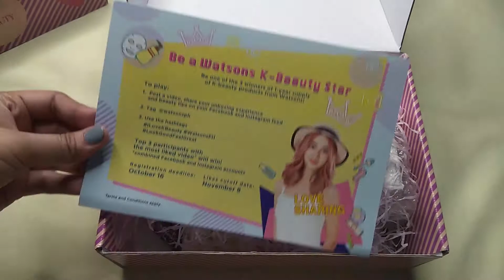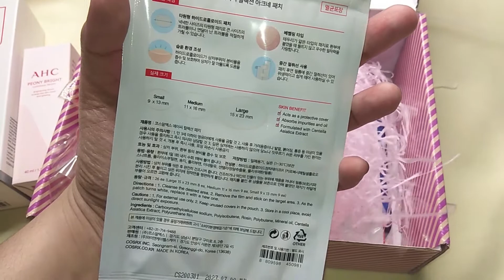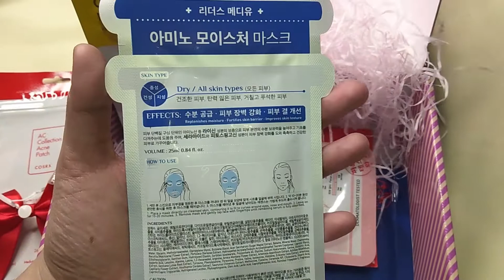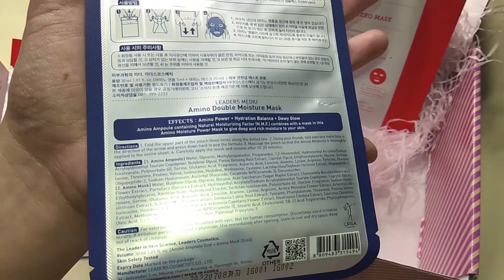Unboxing Watsons K Beauty Skincare| Dhee Amy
Here's my unboxing of two boxes of Watsons K-Beauty Star.
Thank you so much for sending me all of these Watsons, AHC, COSRX and Leaders!

1. COSRX AC Collection Foaming Cleanser 150ml- ₱730.00
2. AHC Peony Bright Luminous Serum 40ml- ₱1,800.00
3. COSRX AC Collection Acne Patch- ₱320.00
4. LEADERS ceramide moisturizing mask
5. LEADERS MEDIU Amino Moisture Mask 25ml- ₱94
6. LEADERS INSOLUTION Mela-Tox Skin Clinic Mask 25ml- ₱139
7. LEADERS INSOLUTION Daily AC Zero Mask 23ml- ₱69
8. LEADERS MEDIU Amino Double Moisture Mask 25ml

Share mo na sa mga DHEE pa nakakanuod  😉

Hope to see you on my next video.
Stay safe and God Bless us!

Love Lots,
Dhee Amy 😘

Music used❤
Craves - By My Side | Majestic Color

Listen ad-free with YouTube Premium
Song
Soft Cream
Artist
MYSM
Album
Soft Cream
Licensed to YouTube by
Thematic, Inc, and 4 Music Rights Societies